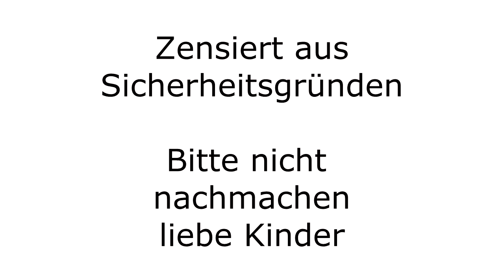Raudi's Lost Tape 1 : Baustellen Tutorial 1 - Bohrmaschine